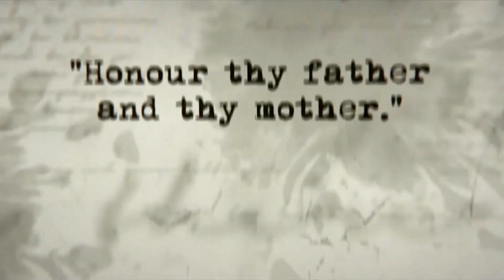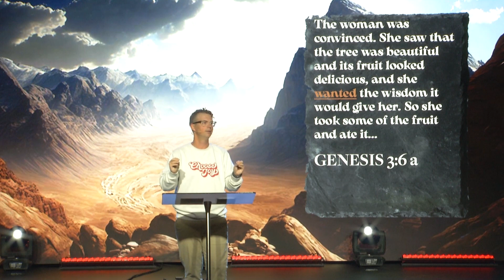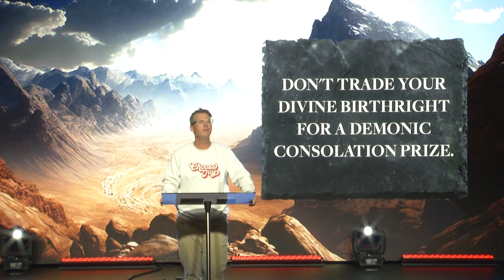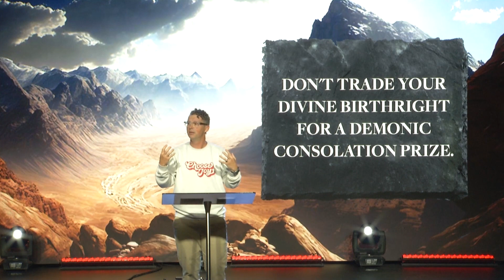Ten Commandments - Thou Shalt Not Covet - Week Ten